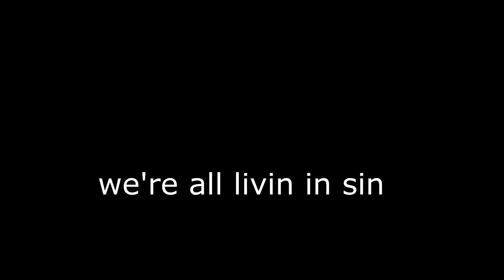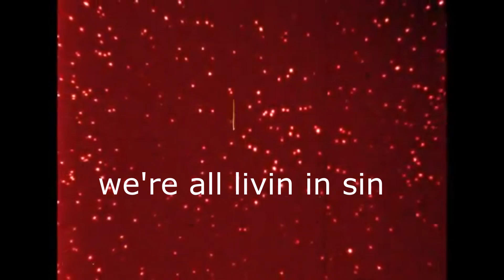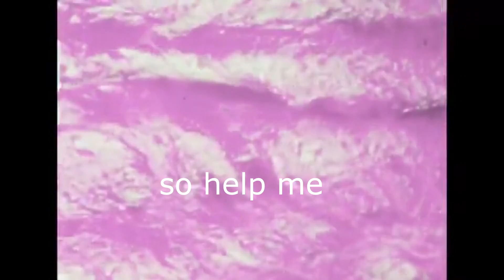(hed) p.e. - First Blood (Official Lyric Video)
LYRICS:
History repeats, this time be ready
Who say time heal all wounds?
This one be fresh as hell
Open, it feel like yesterday
Lies can't unring the bell
The evil that men do live after them
The good is off interred with dem bones
Angels who long sought after them
Find themselves impaled
And die alone
But not in vain
Live to fight another day
Once a master
Now a slave
Born in violence
Die the same way
Not a master
Once a slave
Born in violence
Die the same day
God, gold and glory
Divide and conquer
Now we're living in sin (surround me)
Divide and conquer
We're all living in sin (sin)
I don't want any trouble, just walk away
I stand my ground
First step dehumanize it
It's not enough to subjugate
Colonize, dehumanize
Then justify and separate yourself
Find themselves impaled and die alone
Once a master
Now a slave
Born in violence
Not a master
Once a slave
Born in violence
Die the same
Die the same
Divide and conquer
Divide and conquer
We're all living in sin (surround me)
We're living, we're living (surround me, surround)
Surround me, surround me, surround me, surround me
Divide and conquer
We're all living in sin